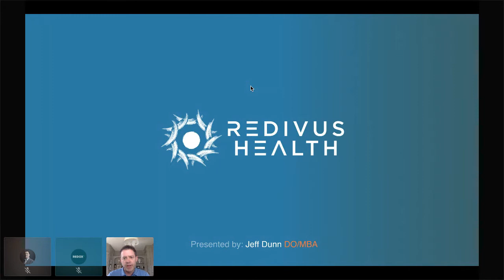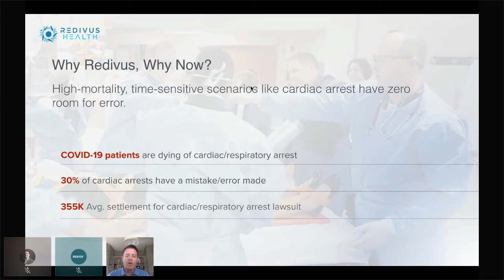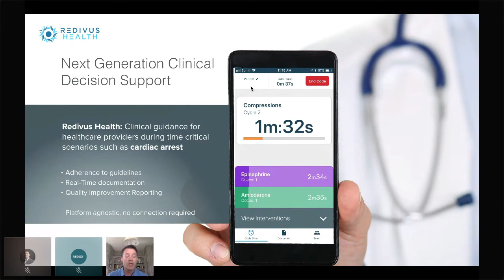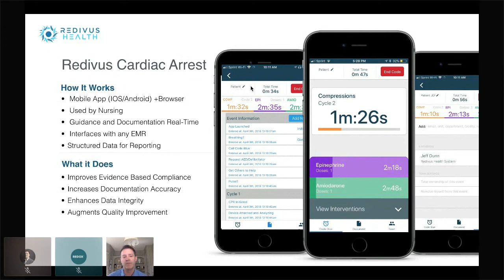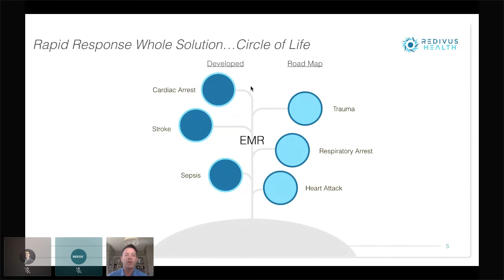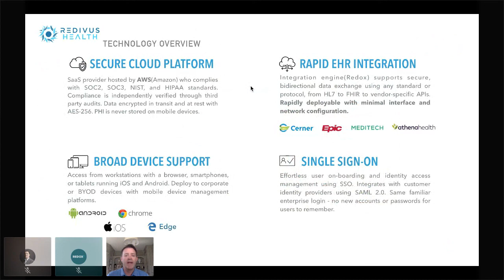Real-time cardiac event documentation for COVID-19 patients from Redivus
Real time cardiac event documentation tool for patients who have an event while in the hospital Redox has launched a program with select application partners to reduce the friction of deploying digital health apps during a time of urgent need.